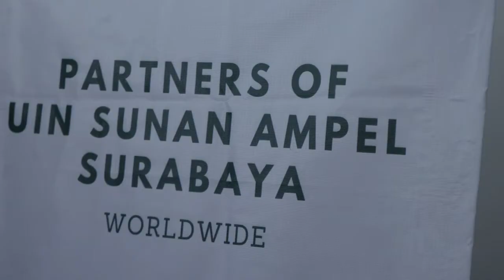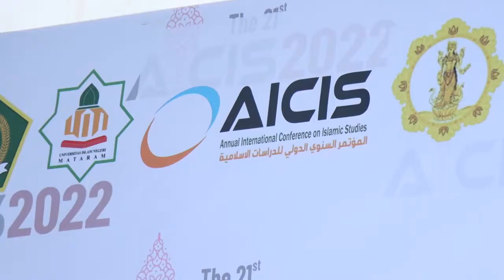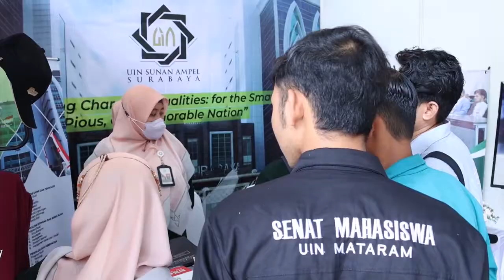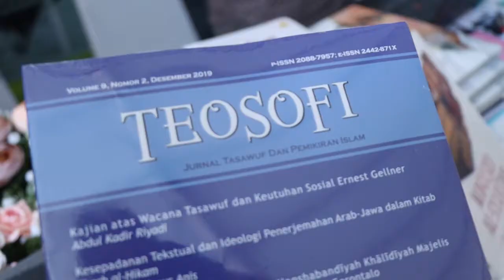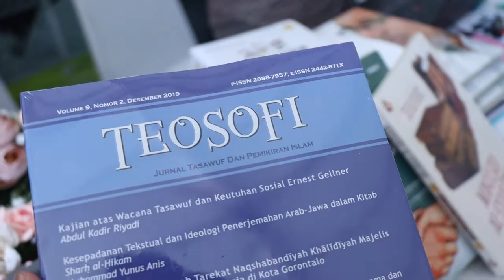DELEGASI UINSA SURABAYA AICIS 2022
Kegiatan AICIS 2022 menghadirkan segenap partisisipan dari dalam dan luar negeri. Turut memeriahkan, kegiatan yang digelar selama tiga hari pada 20-22 Oktober 2022 ini juga diisi dengan kegiatan talkshow serta pameran pendidikan. Hadir mewakili UINSA Surabaya dalam kegiatan pameran, perwakilan dari Tim Pusat Layanan Internasional, Pusat Pengembangan Bisnis, Pusat Percetakan, serta Humas.

-TIM HUMAS UINSA-